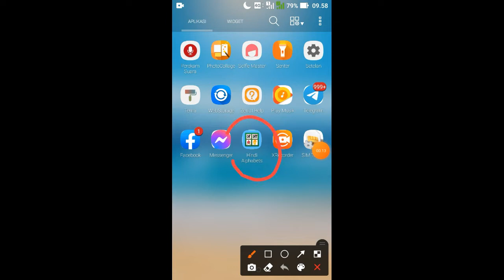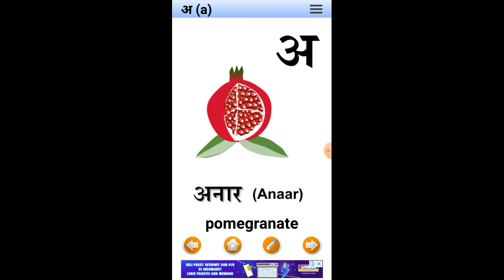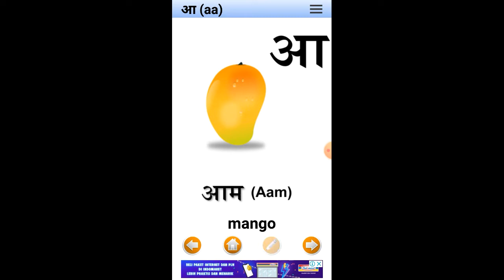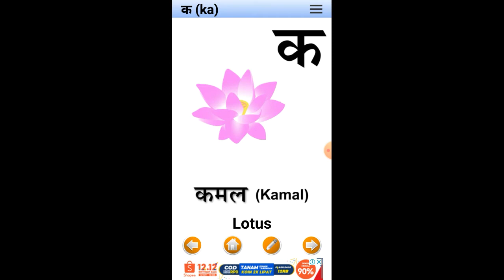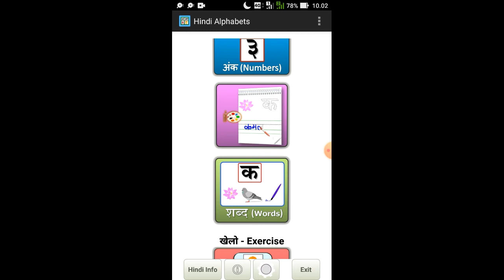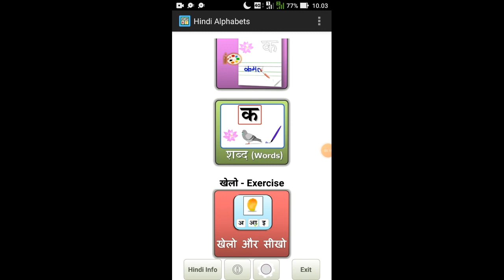Belajar Bahasa India: (Tutorial Aplikasi) "ABC" dalam Bahasa Hindi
Semoga bermanfaat.